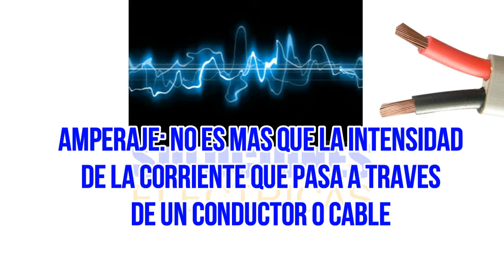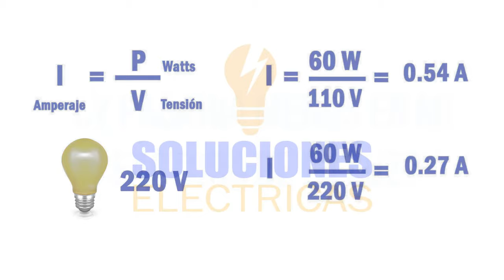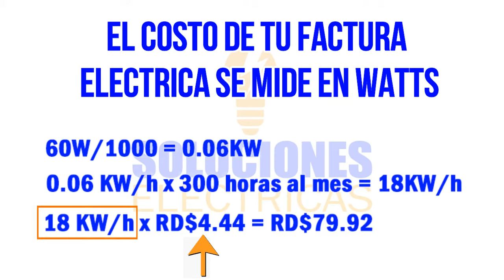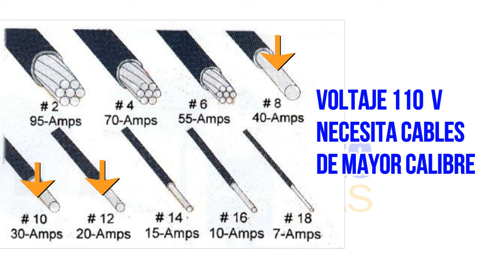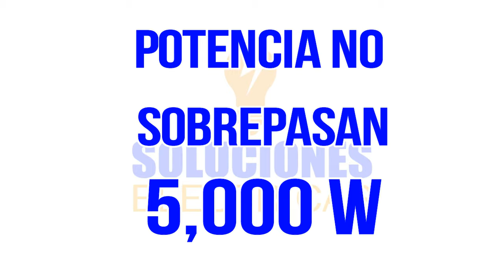SERVICIO ELÉCTRICO, ES MÁS CONVENIENTE 110 Ó 220 VOLTS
En este vídeo aprenderás que voltaje es el que mas te conviene contratar según tu potencia instalada mediante los electrodomésticos, el voltaje 110v o el voltaje 220v

Ofrecemos servicios de:
-Electricidad Residencial
-Electricidad Industrial
-Instalaciones de Aires Acondicionados
-Iluminación Interior y Decorativa
-Proyectos Eléctricos
-Instalaciones Eléctricas Oficinas / Negocios